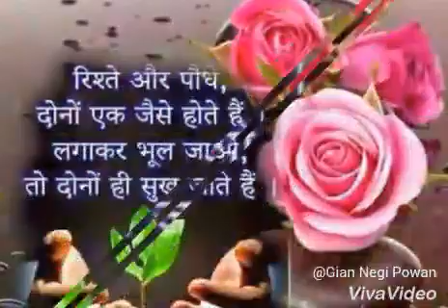Ju banning ... Or dokha.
यह वीडियो मैंने खास उनके लिए बनाई है जो लोग अक्सर सुंदरता देखकर प्यार के  में फंस जाते हैं